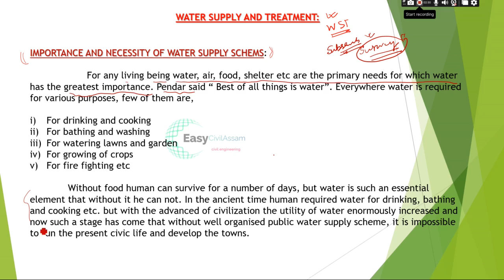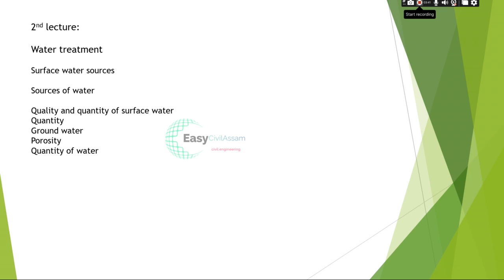Water Supply and Treatment Lec1 what is Water Supply and Treatment